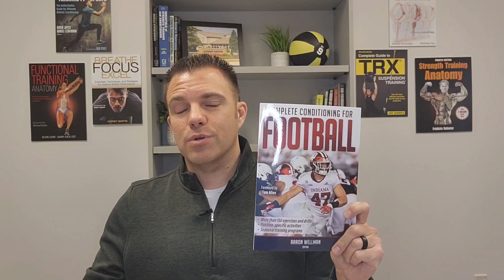Complete Conditioning for Football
New Release: Complete Conditioning for Football

Football is one of the most popular sports in the nation and strength and conditioning plays a big role in the athletic development and preparation for the athletes participating. Aaron Wellman (former NFL strength and conditioning coach and current Indiana University Assistant Athletic Director for Football Performance) edited Complete Conditioning for Football to provide a resource for high school coaches, and strength and sports performance coaches of all levels. Learn about

Complete Conditioning for Football dives into movement prep, all phases of periodization, position-specific drills, nutrition, and recovery. This resource is especially beneficial for programs who do not have a fulltime certified strength coach on staff.